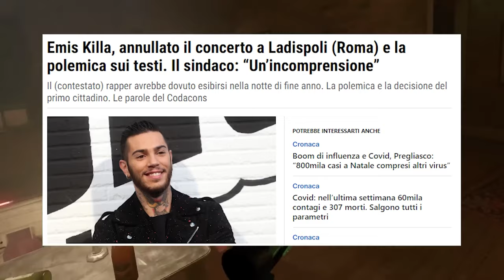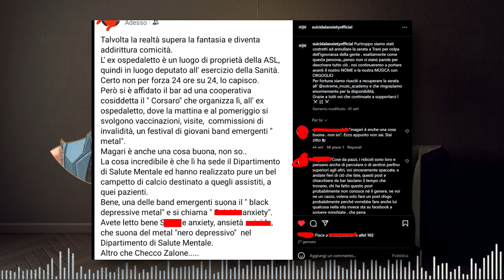La musica può influenzarci? Parliamone - Reaction a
La musica può influenzarci? Può influenzare i nostri pensieri? Questa è una domanda che mi sto facendo da anni alla quale non si riesce a dare una risposta concreta e semplice.

In questo video ci ragioniamo sopra, portando come esempio uno degli ultimi video che ha fatto @sbortus e ampliando il discorso alla nostra nicchia, ovvero il black metal, e il metal in generale.